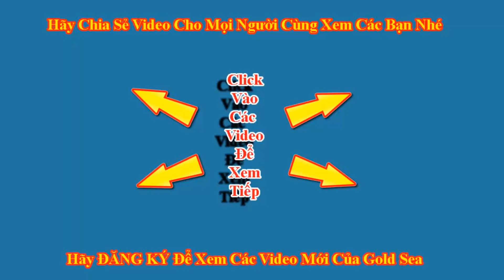The Story From Gold Sea Silent sea And Grandmother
Mommy is the best person to make you feel better when you have a boo boo! Grandmother also can make you feel better when you have a boo boo!